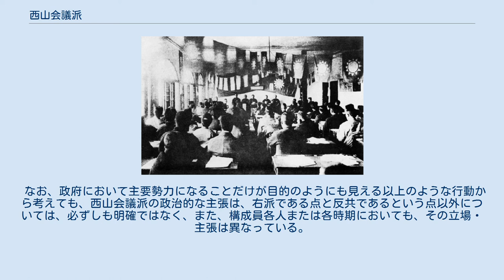西山会議派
西山会議派（せいざんかいぎは）とは、中国国民党の右派の中にかつて存在したグループ。
主として、上海を本拠地とした。
 西山会議（中国国民党中央執行委員会全体会議） 1925年3月12日の孫文の死後、第一次国共合作および中国共産党員の活動（党内での地位の向上）に対して、中国国民党の右派（特に古参の党員）の不満が高まった。
さらに、同年8月20日に左派の廖仲愷が暗殺され、これをきっかけに暗殺との関係を疑われた胡漢民らの一部の右派が中国国民党から排除されることとなった。
このような状況を受けて、右派の一部の者は、同年11月に、北京郊外の西山の碧雲寺（当時、孫文の柩を安置してあった。なお、柩は1929年6月に南京に移され、中山陵に埋葬された。）に集まり、11月23日には、中央とは別に、勝手に中国国民党中央執行委員会全体会議（一期四中全会と称する。いわゆる西山会議）を開催し、中国共産党員の中国国民党籍の取消し、ミハイル・ボロディンの解雇、汪兆銘の弾劾など十項目の決議をおこなった。
 ここに結集した中国国民党員は、会議の名前を取って「西山会議派」または「西山派」と呼ばれる。
西山会議派は、13人（西山会議への出席者数）とも16人（中国国民党第二回全国代表大会で制裁を受けた者の数）とも言われる。
具体的には、林森、居正、鄒魯、謝持、張継、覃振、馮自由、許崇智、戴季陶、葉楚傖、邵元沖、傅汝霖、黄季陸、茅祖権、張知本、焦易堂らで、時期的に出入りがあることから、その範囲は明確ではない（戴季陶などは、二全大会で制裁を受けているにもかかわらず、のちに明らかに立場を異にしたこともあって、「近い立場ではあったが、西山会議派には加わらなかった」というような言われ方をすることもある）。
さらに、呉敬恒（呉稚暉）、孫科、伍朝枢、古応芬（古勷勤）らも、近い立場にいたとか、関わっていたといわれることがある。
なお、胡漢民は、西山会議派ではない。
 この西山会議に対して、1926年1月1日に広州にて正式な中国国民党第二回全国代表大会が開催され、西山会議派各人に対して、永久党籍剥奪（鄒魯、謝持）、書面の警告（林森、居正、張継等）、訓戒などの制裁がなされた。
 しかし、この結果をうけても、西山会議派は解散・消滅せず、1926年3月29日には、上海で、自分たちのいわゆる「第二回全国代表大会」を開催、正式な一全大会（第一次国共合作の宣言）を否定した。
以降も、国共合作への反対を継続し、合作崩壊がほぼ確実となった1927年6月7日には党籍を剥奪された者も党籍を回復した（寧漢分裂時の南京国民政府による。これ以前にも、一部処分がすでに保留されていたとも言う）。
合作崩壊（1927年7月15日）後は、蔣介石（基本的に右派）を支持したり、逆に、蔣介石独裁へ抵抗したり、党内の勢力争いにおいて重要な役割を果たし、少なくとも1930年代まで、中国国民党内で、「長老的」な影響力を維持した。
例えば、1927年の寧漢合作後の南京国民政府（蔣介石は下野）では、李宗仁らの新広西派とともに重要な地位を占め（反蔣・反汪兆銘）、また、反蔣介石たる、1930年の北平国民政府および1931年の広州国民政府では、その有力な構成勢力となり（汪兆銘と協力）、また、汪蔣合作後の1932年の新南京国民政府では、西山会議派の林森が主席となり、その死（1943年）まで主席を継続することとなった（基本的に蔣介石を支持）。
 なお、政府において主要勢力になることだけが目的のようにも見える以上のような行動から考えても、西山会議派の政治的な主張は、右派である点と反共であるという点以外については、必ずしも明確ではなく、また、構成員各人または各時期においても、その立場・主張は異なっている。